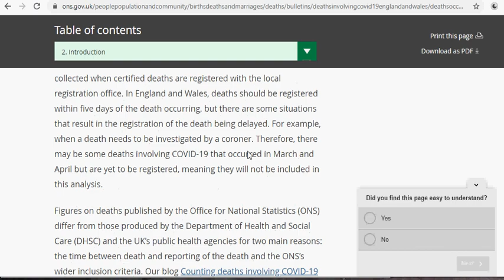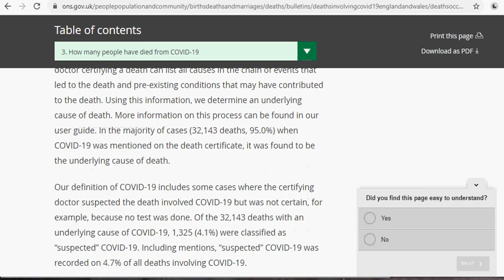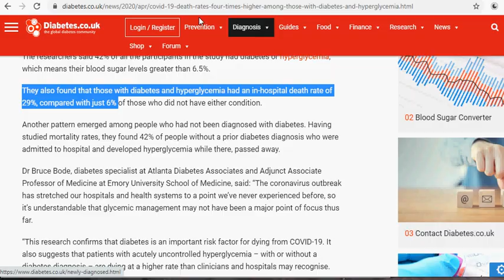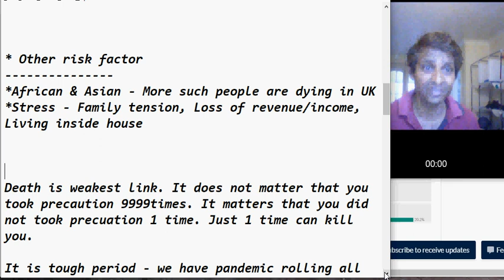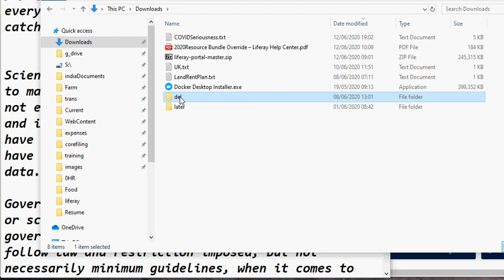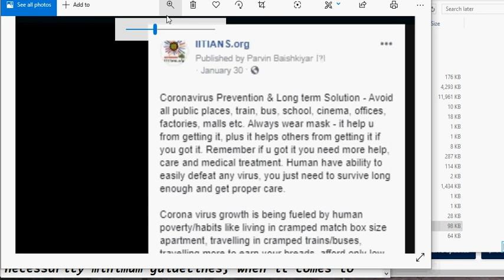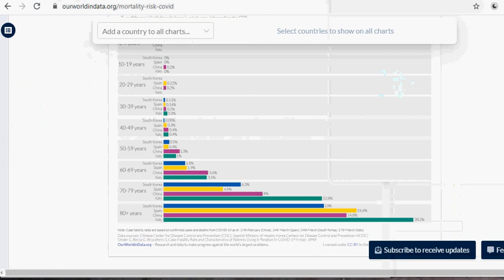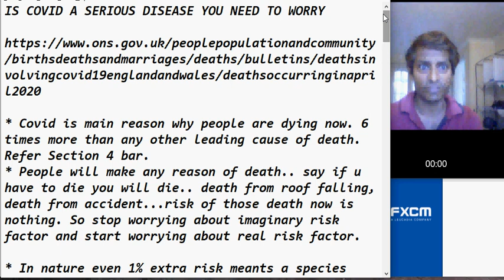Should We Take Coronavirus Seriously!! what do u think??.. HELP US SAVE HUMANITY, see description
WE NEED YOUR HELP!, please contribute, help us save world, environment and humanity. This video is worth 500Rs or `10£. You can pay any amount you desire, in any currency you desire in the accounts mentioned below in India, UK or US.

* Covid is main reason why people are dying now. 6 times more than any other leading cause of death. Refer Section 4 bar.
* People will make any reason of death.. say if u have to die you will die.. death from roof falling, death from accident...risk of those death now is nothing. So stop worrying about imaginary risk factor and start worrying about real risk factor.

* In nature even 1% extra risk meant a species went extinct.
* Why should be accept even single death. Death end of universe for the person, for the family?

Covid causing patient with other diseases to die in more numbers. Likely it is 7 times.
*England
*Wales

Diabetes 4-5times more likely to die.

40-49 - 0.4%.. Diabetes it becomes 2%
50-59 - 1% Diabetes it becomes 5%
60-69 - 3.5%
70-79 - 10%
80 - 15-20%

* Other risk factor
*African & Asian - More such people are dying in UK
*Stress - Family tension, Loss of revenue/income, Living inside house

Death is weakest link. It does not matter that you took precaution 9999times. It matters that you did not took precuation 1 time. Just 1 time can kill you.

It is tough period - we have pandemic rolling all across the UK, India, World and we need to use every possible science knowledge to prevent catching virus.

Science is not easy. Very likely people are going to make wrong choices and deduction on data. It is not everybody cup of tea to analyze complex data, and interaction as complex of human life. If you have no background on science or enginnering, you have to put lot lot extra effort to make sense of data.

Government dont get things right, they are not engg or scientist. Argument that you are following government guidelines, may not save your life. Yes follow law and restriction imposed, but not necessarily minimum guidelines, when it comes to saving life. Make you own judgement, after studying the data properly and applying all science, math and engg principles.

* Tragetory when there is building & wind involved would be 1000ft
* Move to low density area, preferably 1 family/10,000 sq ft (approx rent 9999Rs/m).
* Seal house and avoid going out unless required to save life.

We are expecting 50+ million death from COVID related cause. Probably 10+ million death in India. It is in your hand if you want to join that statistics or be live and kicking.

About Me..
*I do provide detail solution to government/politicians/Companies @ 50k/day or 6k/hr. Indiviuals 1000rs to 10000Rs/m online program in areas that concerns you.